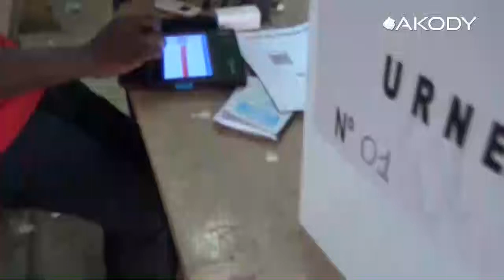Présidentielle 2015: Yopougon, la tablette-scanner pose problème